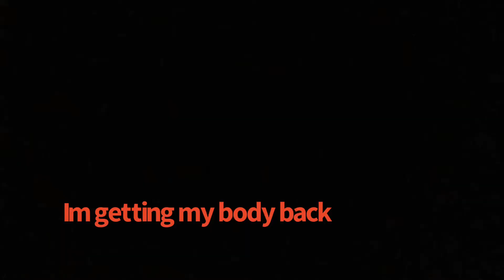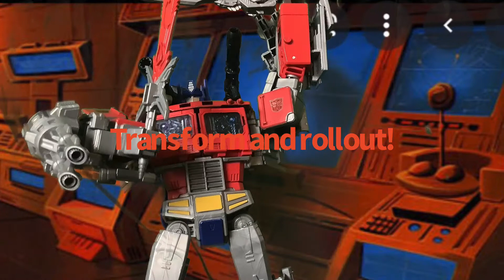Transformers light and dark part 4